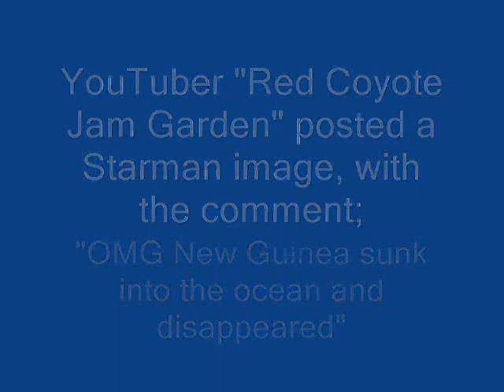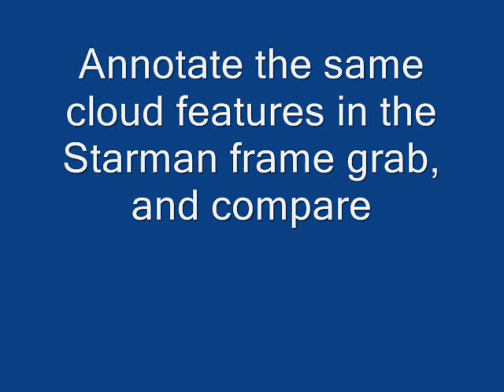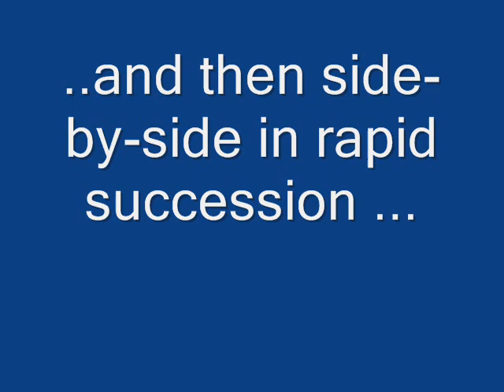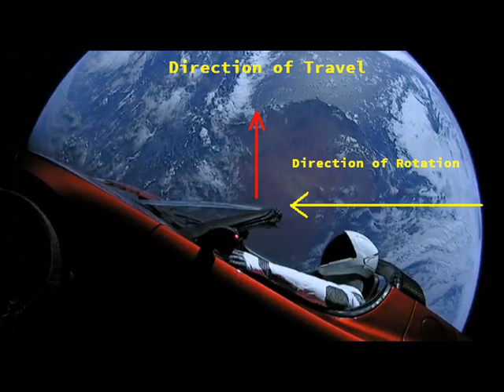SpaceX Starman Falcon Heavy - rebuttal to Red Coyote Jam Garden (OMG New Guinea Disappeared)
The frame grab from the Starman live feed is;

The Himawari-8 image is still within the four-week library of stored imagery at time of writing;

Here's the path the roadster took

The spacing between the cloud features, and the size of Australia, differ because the weather satellite and Starman are at
radically different distances from Earth. Himawari-8 is at 36,000km, Starman went between 180km and 6950km

Cloud Features

1; 'Three fingered hand' gap in clouds over New Zealand South Island

2: 'Reverse Fish Hook; south of Tasmania

3: Spencer Gulf, on South Australia coast, with scattered group of 7/8 clouds

4: Scimitar clouds between Melbourne & Canberra

5: Triple cluster above Sydney

6: Large cluster over Northern Territory

7: Cluster above Mackay & Townsville

The red border highlights the distinctive three-cloud formation over Papua/New Guinea.